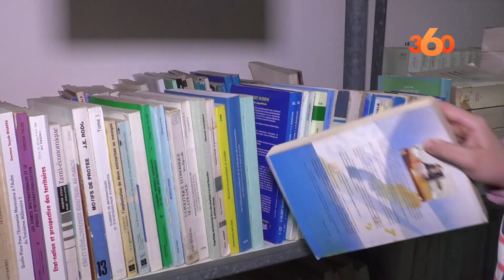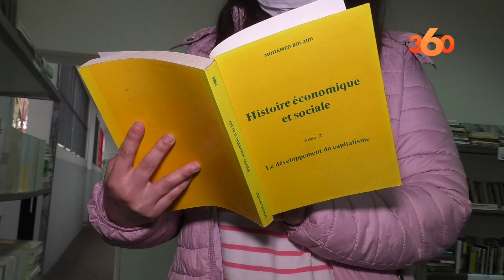إكرام..قصة سجينة استغلت زمن الاعتقال في الدراسات الجامعية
لم يمنع الاعتقال الشابة إكرام من مواصلة دراستها الجامعية، فهذه العشرينية التي تقضي عقوبتها الحبسية بسجن النساء "عكاشة" تعد لسنتها الأخيرة في شعبة الاقتصاد والتسيير.بورتري خاص عن إكرام بالمناسبة اليوم العالمي للمرأة الذي يصادف الثامن من مارس من كل سنة.